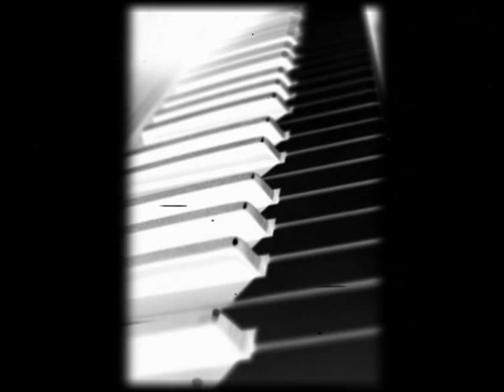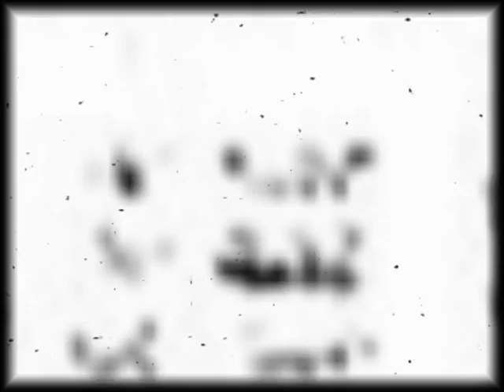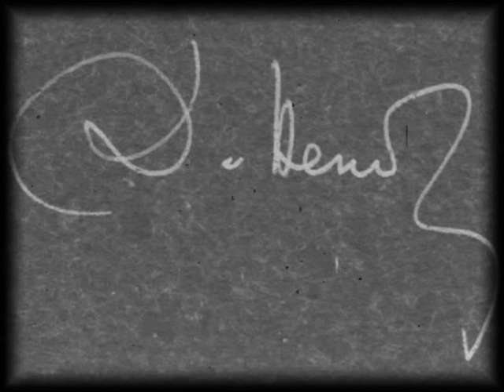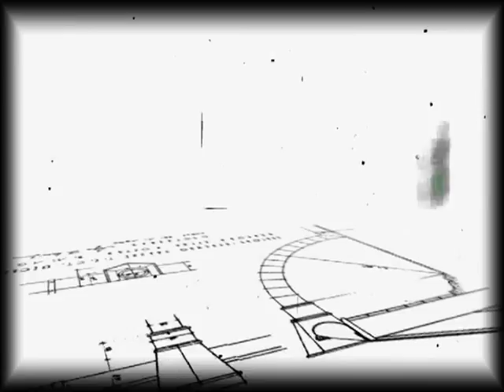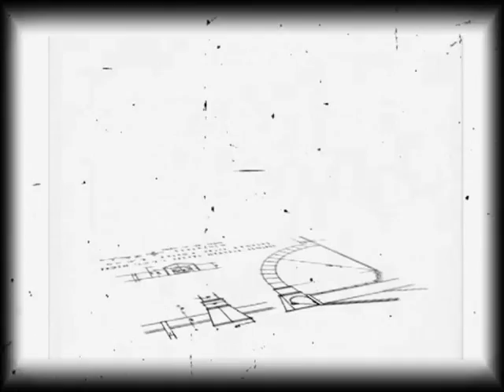DIMITAR NENOV - Kinosuita, Bozhena Petrova, piano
Documentary recording - 25 March 2012, International Festival "March Music Days"- Rousse, Bulgaria
Performing behind the cinema screen during the projection of this retro film collage.
Документален запис от концерт, посветен на Димитър Ненов в рамките на международния фестивал "Мартенски музикални дни" - Русе, 25 март 2012 година.
Изпълнението на Божена Петрова бе съпроводено с прожекцията на този кино-колаж като препратка към студентските години на Димитър Ненов, когато е илюстрирал със своите импровизации прожекции на неми филми. Така е осигурявал средства за допълнителното си музикално обучение. Колажът е изпълнен със символи на сложния му и нелек житейски път на пианист, композитор и архитект, работил за изграждането на множество инфраструктурни проекти на Българските държавни железници.

Collage autor: George Beykov